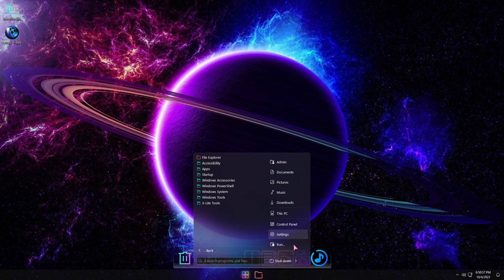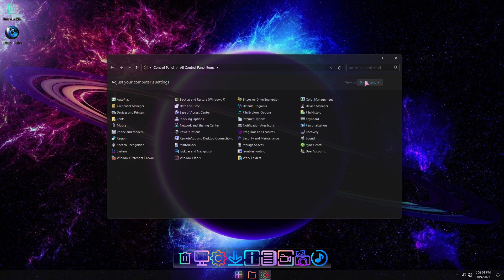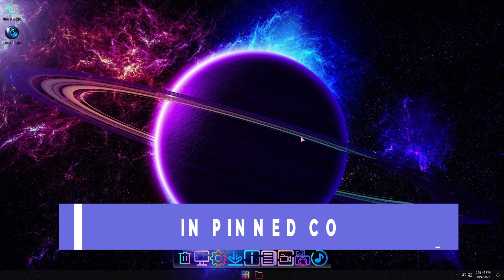How to Install WINDOWS X-LITE ULTIMATE 11 NEON V2 - WINDOWS 11 23H2 LITE BY FBCONAN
🎁How to Install Windows 10 Lite This is Windows X-Lite Ultimate 11 Neon V2 based in windows 11 23h2 version with excelent performance and created by fbconan.